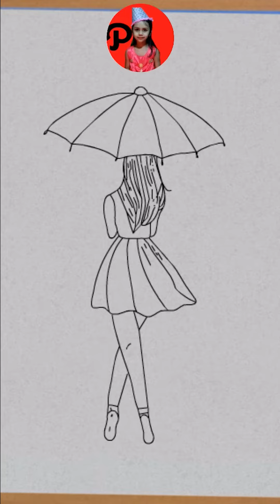"Draw a Happy Girl with Umbrella: Easy Art for Everyone!"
"Join in as we sketch a cheerful girl holding an umbrella - simple and fun drawing tutorial!"  "Watch and create the latest viral trend - Drawing a charming girl holding an umbrella! Let's get artistic!"